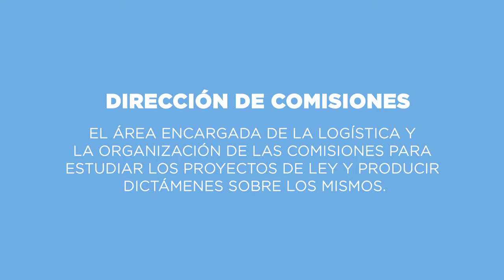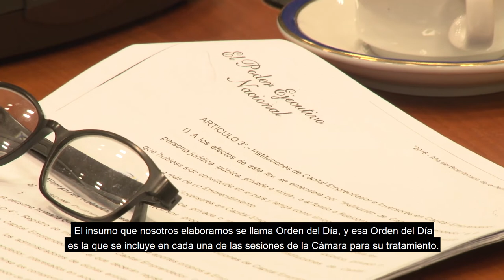Comisiones: Conocé el funcionamiento de las Comisiones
El Director del área de Comisiones, nos explica el funcionamiento de los órganos de asesoramiento existentes en la Cámara de Diputados y el recorrido que tienen los proyectos de leyes.

¡Mirá el video y conocé todos los detalles!